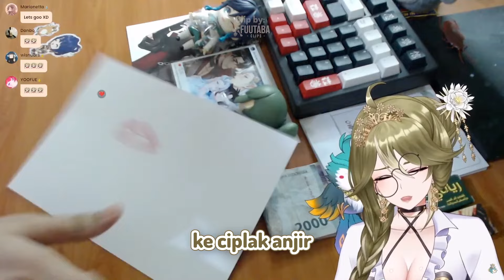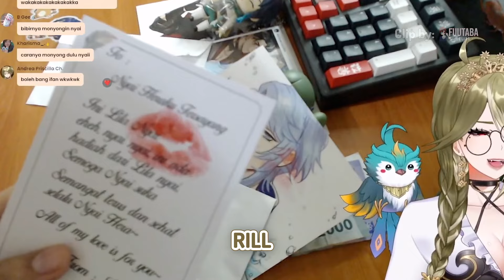Siapa yang Mau Kiss Mark dari Nyai? [Hera Garalea/MAHA5]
(200 🎬) Sui
(200 🎬) Galateia
(200 🎬) Amaya Miyu
(160 🎬) Alicia Ravenna
(80 🎬) Alternis
(60 🎬) Watanabe Selena
(30 🎬) Mikazuki Arion
(5 🎬) TokiwaRyota
(5 🎬) Seseorang
(5 🎬) Jiburiru
(2 🎬) erpan_ivan